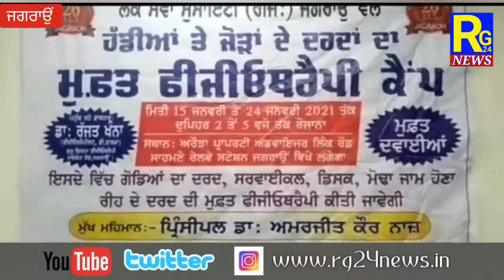ਲੋਕ ਸੇਵਾ ਸੁਸਾਇਟੀ ਰਜਿਸਟਰਡ ਜਗਰਾਉਂ ਵਲੋਂ ਡਾ ਰੱਜਤ ਖੰਨਾ ਜੀ ਤੋਂ ਫ੍ਰੀ ਫਿਜ਼ੀਓਥੈਰੇਪੀ ਕੈਂਪ ਲਗਾਇਆ ਗਿਆ,RG24NEWS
ਪੱਤਰਕਾਰ ਜਸਵਿੰਦਰ ਸਿੰਘ ਡਾਂਗੀਆ